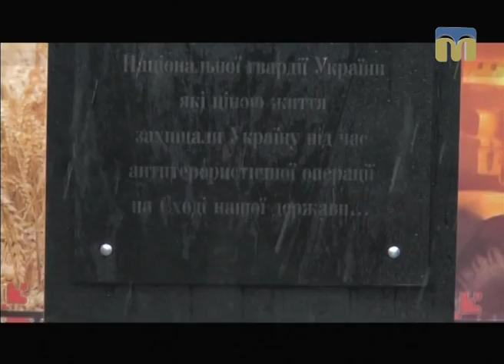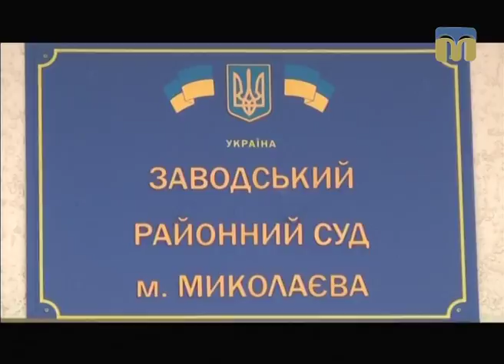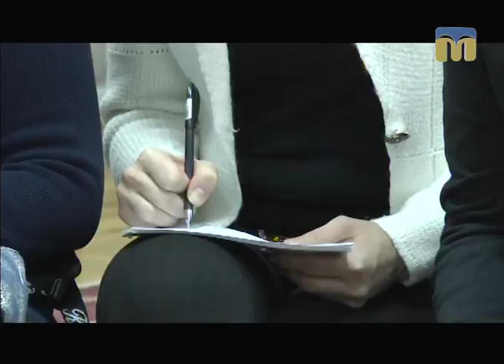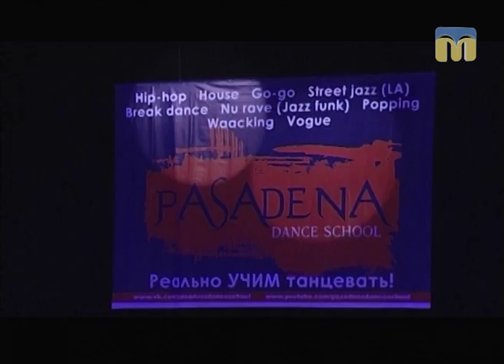Телевізійні новини Миколаївщини – 10.04.2017